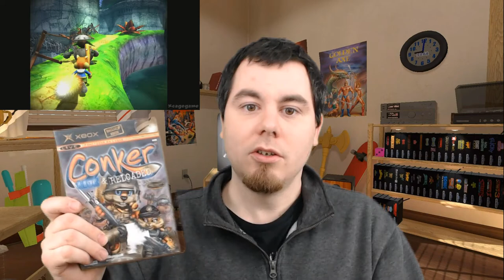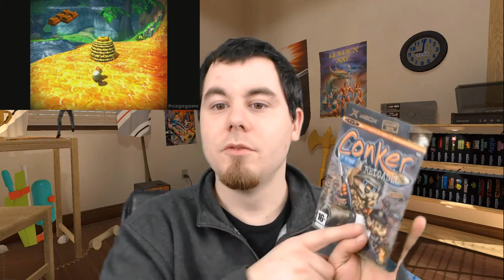Mini compte rendu achat trimestriel par Benji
Salut tous le monde ,voici un ptit compte tendu de mes dernier achats trimestriel =)